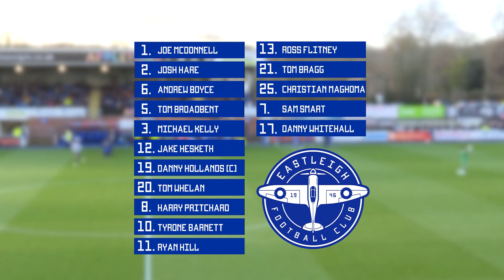SECOND HALF COMEBACK | EASTLEIGH 2-1 Torquay United | National League HIGHLIGHTS | 28/12/21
Goals from Tom Whelan and Tyrone Barnett completed an impressive comeback victory for the Spitfires over Torquay United in the final game of 2021.

Filmed: Dylan Brown
Edited: Tom Mulholland